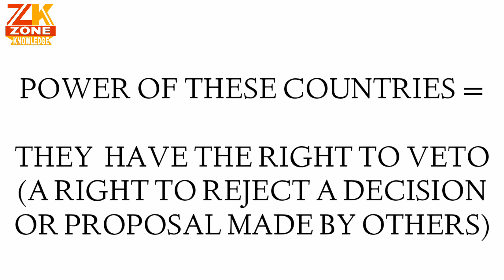Permanent Member countries Of UNO and Their powers ||by zone of knowledge 18av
Hello EvEryone,
This Video Contains the information about permanent Member countries Of UNO (United nations organization )
And their Main power
BY
ZONE OF KNOWLEDGE 18AV